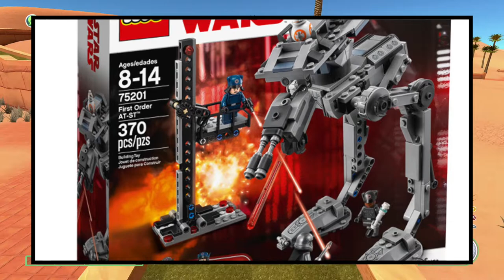What Is My Least Favorite LEGO Star Wars Set? | A.S.A Episode 54! (2021)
It's time for another episode of A.S.A (Ask SKY Anything) The series where I answer your questions! I got 6 questions for today's episode of A.S.A, questions like, Am I going to watch Hawkeye? Do I like stop motion? What's my least favorite LEGO Star Wars Set? and more So please enjoy! ^_^